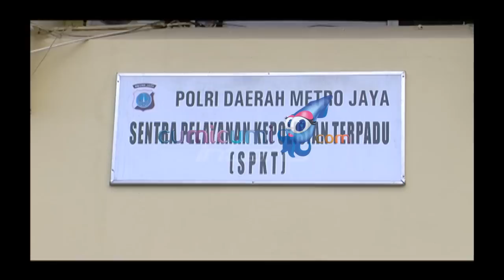Bahagianya Raffi-Gigi Pasca Lahiran - Intens 17 Agustus 2015